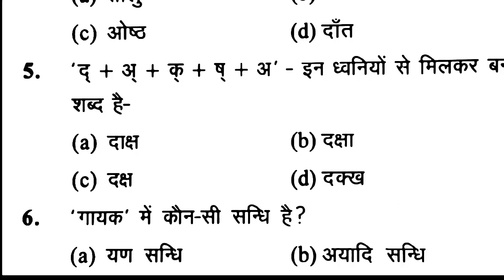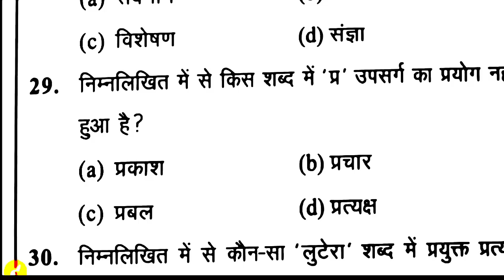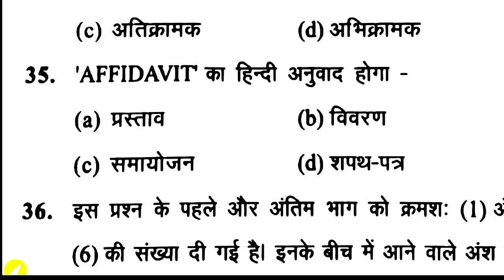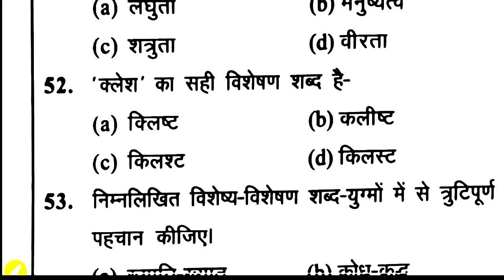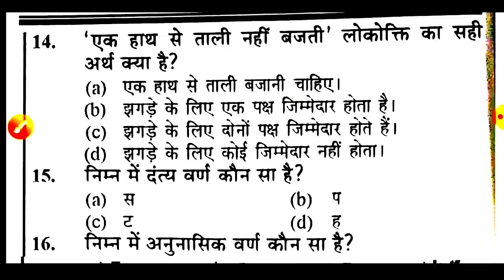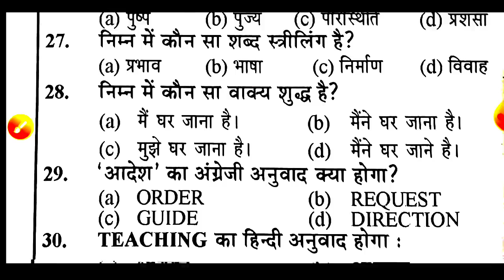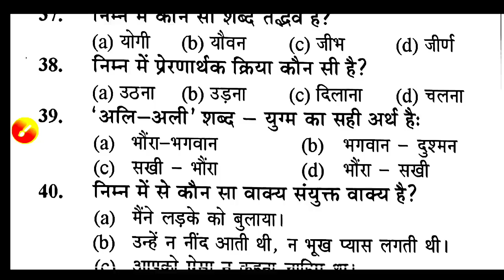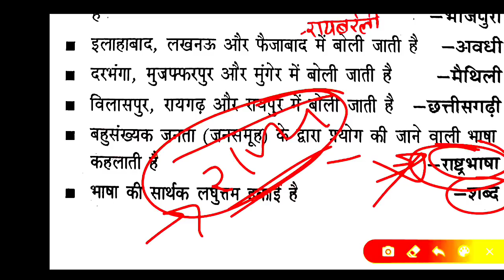🔥5 अगस्त हिंदी forest guard Hindi practice set||UPSSSC फॉरेस्ट गार्ड हिन्दी टेस्ट/forest Guard hindi